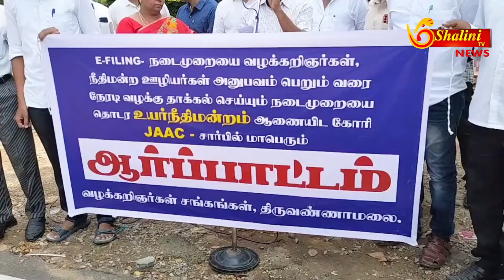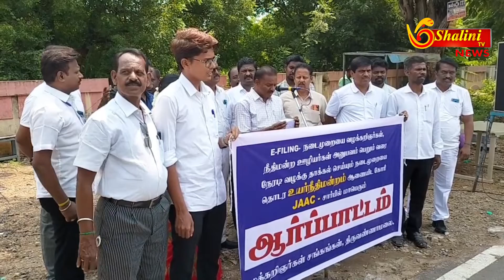திருவண்ணாமலை - நீதிமன்றங்களில் இ.ஃபைலிங் நடைமுறைப்படுத்துவதை தள்ளி வைக்க வழக்கறிஞர்கள் ஆர்ப்பாட்டம்!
திருவண்ணாமலையில் நீதிமன்றங்களில் இ- ஃபைலிங் நடைமுறைப்படுத்துவதை தள்ளி வைக்க கோரி வழக்கறிஞர்கள் சங்கத்தினர் ஆர்ப்பாட்டம்.

திருவண்ணாமலை அக்.12-
திருவண்ணாமலை ஒருங்கிணைந்த நீதிமன்றம் அருகில் நீதிமன்றங்களில் இ- ஃபைலிங் நடைமுறையை வழக்கறிஞர்கள், நீதிமன்ற ஊழியர்கள் அனுபவம் பெறும் வரை நேரடி வழக்கு தாக்கல் செய்யும் நடைமுறையை தொடர உயர் நீதிமன்றம் ஆணையிட கோரி ஜாக் அமைப்பு சார்பில் வழக்கறிஞர் சங்கத்தினர் ஆர்ப்பாட்டத்தில் ஈடுபட்டனர்.
தமிழகத்தில் உள்ள அனைத்து நீதிமன்றங்களிலும் பதிவு செய்யப்படும் வழக்குகள் இ ஃபைலிங் முறையில் நடைமுறைப்படுத்துவதை தள்ளி வைக்கக் கோரி நடைபெற்ற ஆர்ப்பாட்டத்தில் கட்டமைப்பு வசதிகள் இன்றி, அனுபவம் இல்லா வழக்கறிஞர்கள், நீதிமன்ற ஊழியர்கள் ஆகியோர் தாக்கல் செய்யும் வழக்குகள் நீதிமன்றத்தில் பதிவு எண் மாதக்கணக்கில் பதிவாகவில்லை என்றும், ஈ- ஃபைலிங் நடைமுறையை ஆறு மாதம் தள்ளி வைக்க மனு அளித்தும் பயனில்லை, பேரணியை நடத்தியும் பயனில்லை எனக் கூறியும், நடைமுறை கட்டமைப்பு வசதிகளை மேம்படுத்தும் வரை இத்திட்டத்தினை தள்ளி வைக்க வேண்டும் மேலும், வழக்கறிஞர்கள் ,ஊழியர்கள் அனுபவம் பெறும் வரை இத்திட்டத்தை நடைமுறைப்படுத்துவதை தள்ளி வைக்க வேண்டும் எனக் கூறியும் ஆர்ப்பாட்டத்தில் கோஷங்கள் எழுப்பப்பட்டது. இந்த ஆர்ப்பாட்டத்தில் பார் அசோசியேஷன் தலைவர் நாக. குமார், லாயர் அசோசியேஷன் துணைத் தலைவர் பாசறை எல். பாபு, அட்வகேட் அசோசியேசன் செயலாளர் கார்த்திகேயன், மூத்த வழக்கறிஞர்கள் கண்ணன், காளிங்கன் மற்றும் வழக்கறிஞர்கள் கலந்து கொண்டனர்.